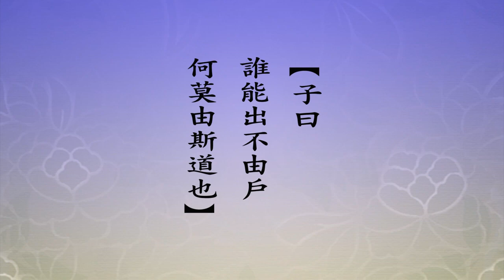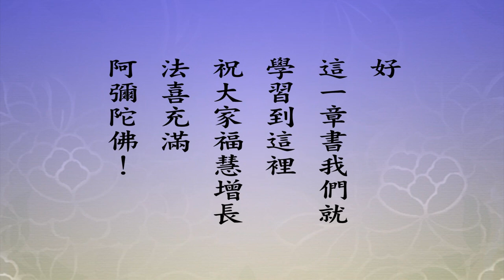悟道法師 每日論語－有聲書 148